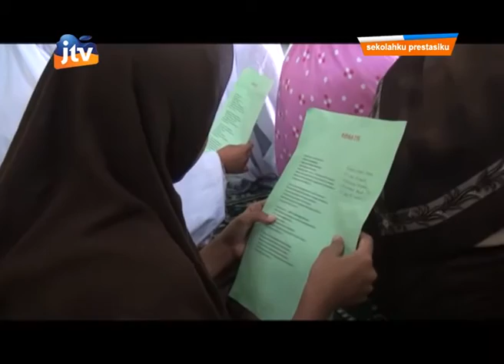Sekolahku Prestasiku SDn 2 Tuliskriyo - part 2/3